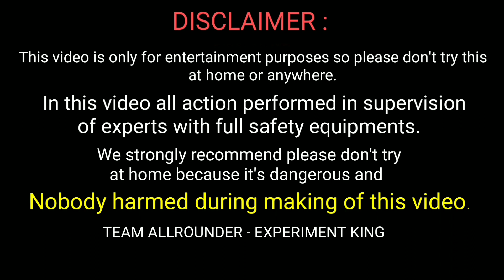Dropping Water Pot from 120 Feet Height || Pot vs 120 Feet Height Water Tank || Experiment King